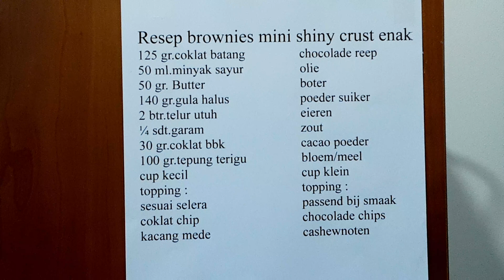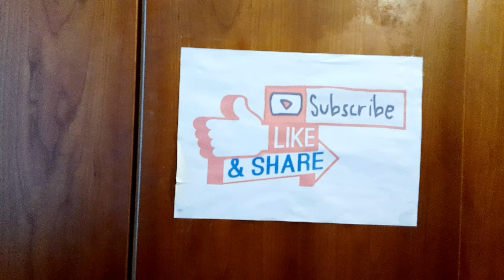RESEP BROWNIES MINI SHINY CRUST ENAK SEKAL SEDAAAP MAAAAANTAAAAAP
mini brownies koekjes lekker bij de thee en koffie met de familie en kinderen heerlijk proef het en je weet het eet smakkelijk selamat makan

resep brownies mini shiny crust enak
125 gr.coklat batang
50 ml.minyak sayur
50 gr.butter
140 gr.gula halus
2 btr.telur utuh
1/4 sdt.garam
30 gr.coklat bbk
100 gr.tepung terigu
cup kecil
topping:
sesuai selera
coklat chip
kacang mede
1/4 sdt vanilla bbk

teman2 nonton videonya sampe selesai dukung channel saya